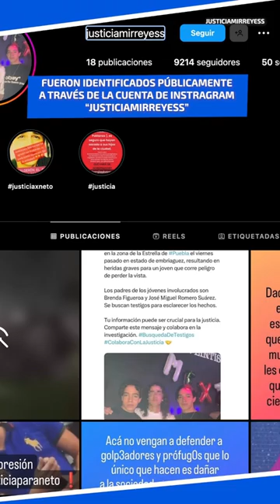Tecnológico de Monterrey campus Puebla, expulsa a estudiantes agresores.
La golpiza propinada a Ernesto Calderón le dejó una fractura en el rostro y un grave riesgo de movilidad en uno de sus ojos, aunque sus familiares confirmaron que se encuentra estable por el momento.